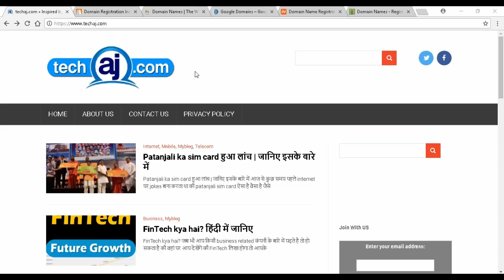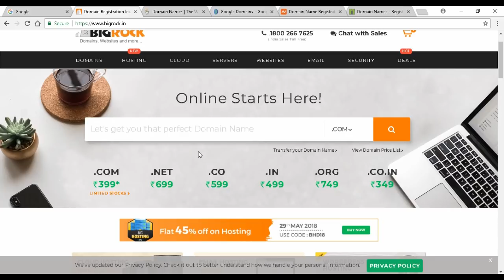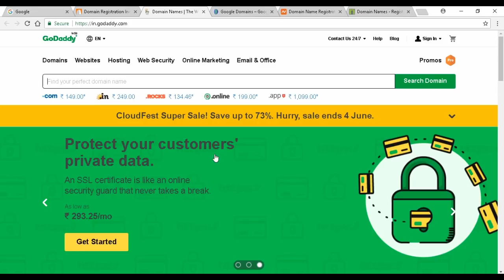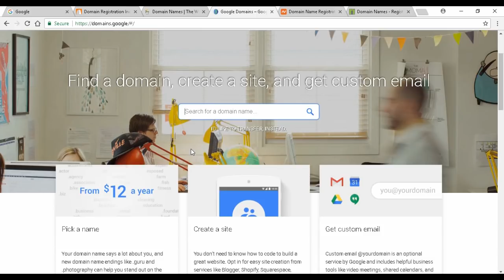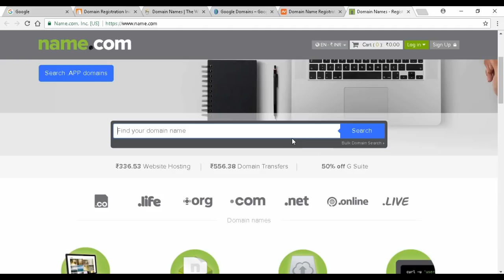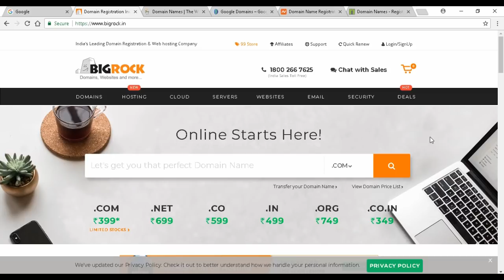Top Best Cheapest Domain Name Registrar Company for creating website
agar aap domain name buy karna chahte hai aur ye chahte hai ki best and cheap me mil jaye to aapko bigrock godaddy se jrur buy krni chaiye.
domain name purchase karne ka process bhi very simple hai jaise aap online kuch bhi buy karte hai waise hi aap yaha par bhi apne website ke liye domain kharid sakte hai.